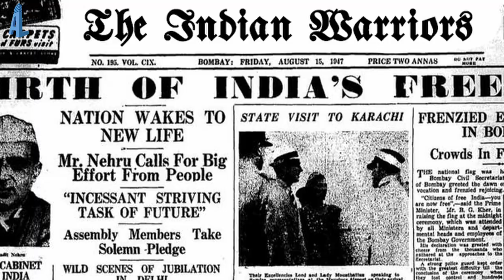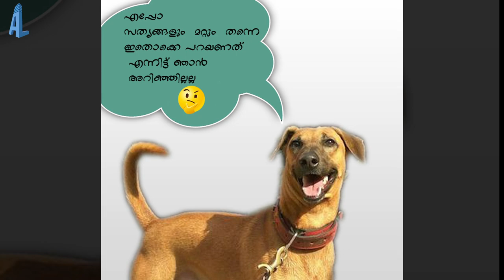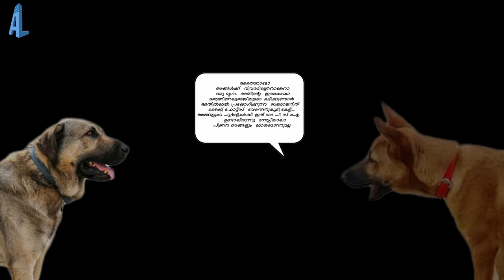A HISTORY MAKER....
Programme producer: Soumya Rugma
Voice : Hima, Sree Ram
From Arayaal Entertainments (OPC) Private Limited.